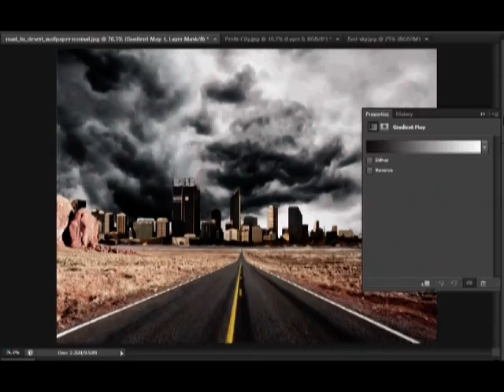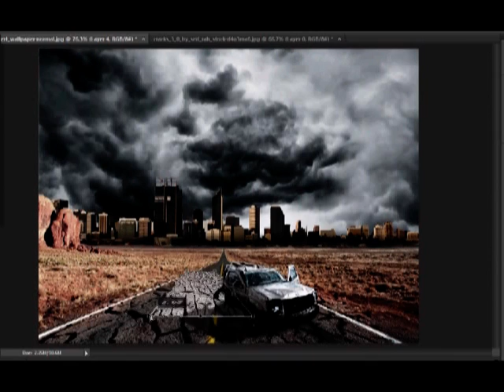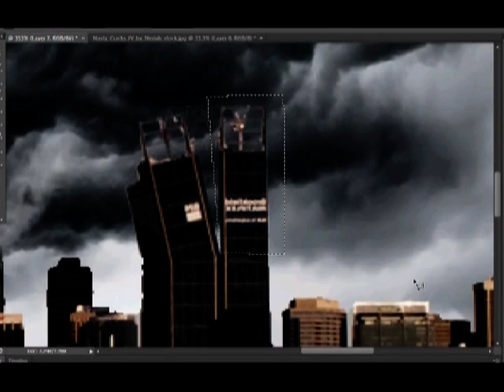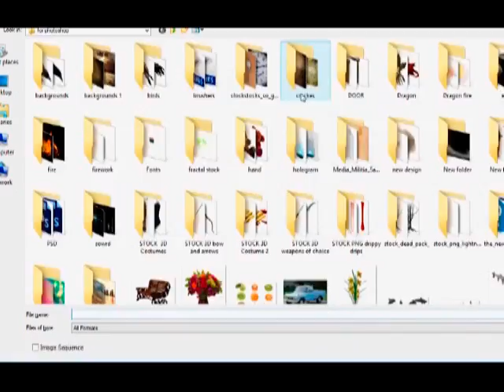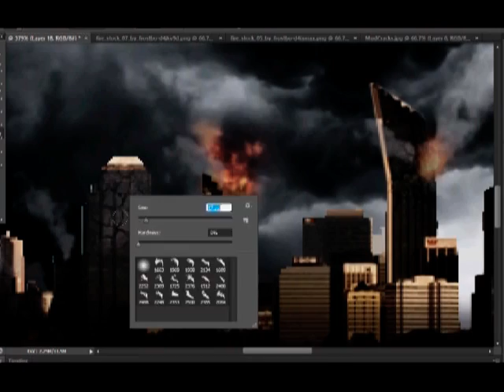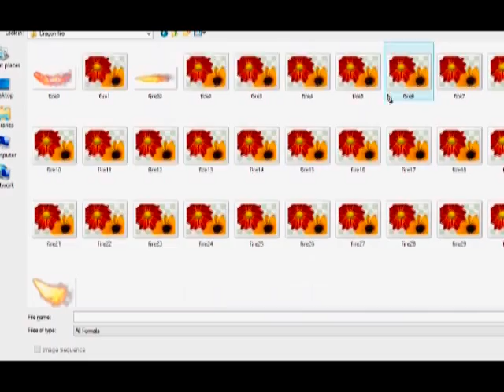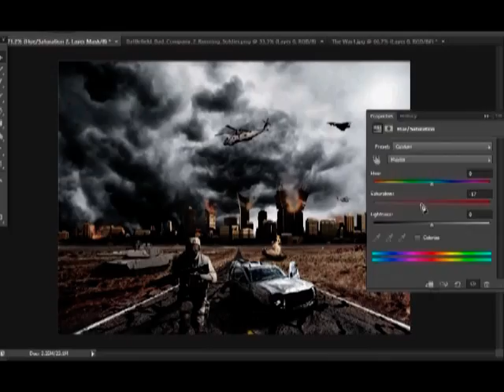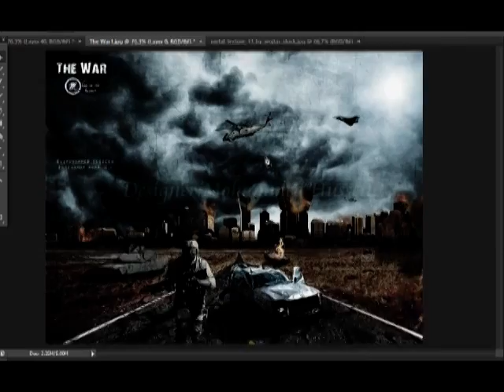الحرب - عمل فوتوشوب مسرع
لمشاهدة الصورة بالدقة العالية
قناتي خاصة بالدروس عن الفوتوشوب و فوتوكراف بشكل عام
ان شاء الله راح اعلمكم كلشي عن الفوتوشوب من البداية للنهاية و حتى تصير محترف
ولا تنسي الاعجاب والاشتراك بالقناة وتشغيل جرس الاشعارات 🔔 ليصلك الفيديوهات الجديدة